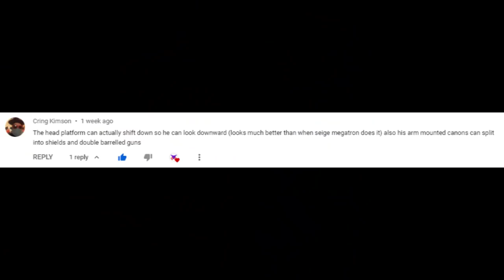What's the Best Jetfire/Skyfire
In this video I come up with the perfect name.